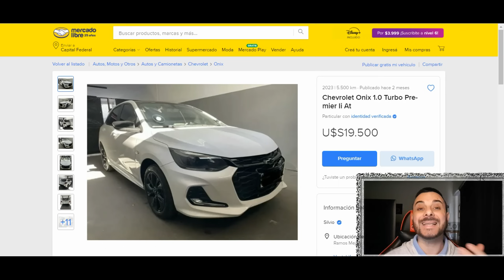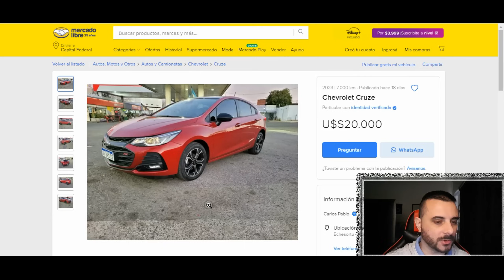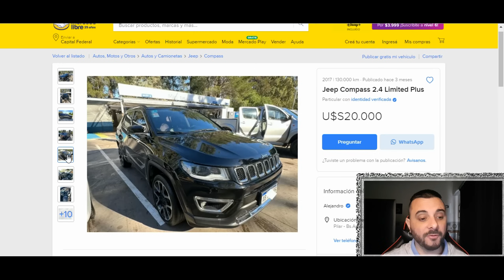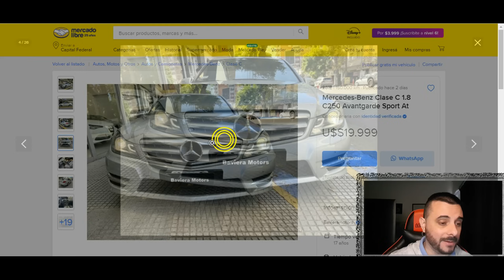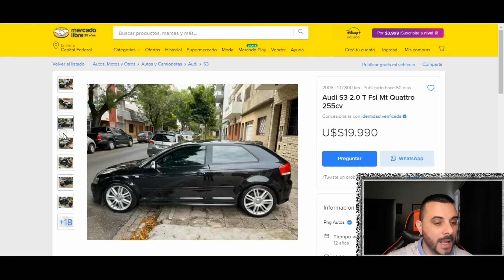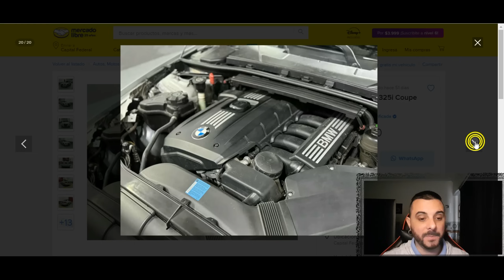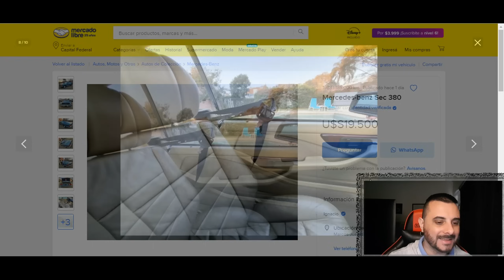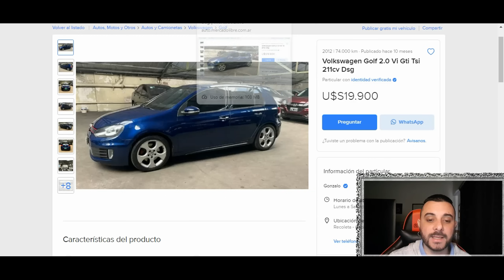Busco TU PROXIMO AUTO por u$s 20.000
Buscando las mejores opciones de usados por u$s 20.000

1u$s = $1420

SUMATE A LA FAMILIA GRATIS ACA!